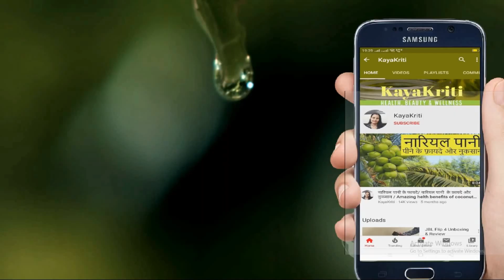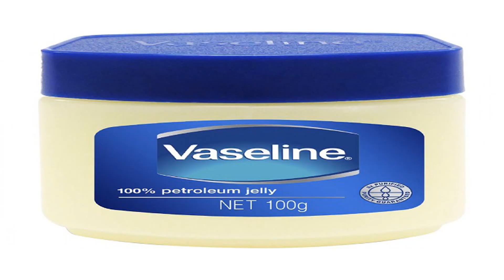कट और खरोच या चोट लगने पर निकले खून को रोकने का 12 घरेलु उपाय / बहते खून को रोकने का घरेलू उपाय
किचन में काम करते वक्त या घर में छोटे-मोटे काम करते वक्त अक्सर हमें छोटी मोटी कट या खरोच लग जाता है, खासकर जिस घर में छोटे बच्चे होते हैं तो खेलते वक्त अक्सर उन्हें कट या खरोच लग जाता है, कभी-कभी तो हाथ या शरीर का कोई भी अंग इतना ज्यादा कट जाता है कि खून का गिरना बंद ही नहीं होता और डॉक्टर के पास जाने से पहले खून का गिरना बंद करना जरूरी होता है, खून का गिरना बंद करने के लिए हम कुछ घरेलू उपाय अपनाकर ना केवल खून का गिरना बंद कर सकते हैं बल्कि उसे इंफेक्शन से भी बचा सकते हैं. जब भी आपको कट या खरोच लगे तो सबसे पहले उस जगह को अच्छी तरह से ठंडा या हल्का गुनगुना पानी से धोकर साफ कर दे ऐसा करने से कट या खरोच पर जमा धूल साफ हो जाएगा कट या खरोच वाले जगह को हमेशा ऊपर की तरफ उठाकर रखें ऐसा करने से खून का बहना कम हो जाता है.
    तो आइए जानते हैं कुछ घरेलू उपायों के बारे में:-
1] हल्दी:- हल्दी एंटीबैक्टीरियल और एंटीसेप्टिक गुणों से भरपूर होता है, कट या खरोच वाले स्थान पर हल्दी पाउडर लगाने से ना केवल खून का गिरना बंद होता है बल्कि यह इससे इंफेक्शन से भी बचा के रखता है.
2] बर्फ:- बर्फ लगाने से ब्लड नर्वस सिकुड़ जाती है जिससे खून का थक्का जमने लगता है इसीलिए पर लगाने से खून बहना कम हो जाता है या रुक जाता है और आपको दर्द से राहत मिलता है.
3] फिटकिरी:- फिटकिरी खून में मौजूद प्रोटीन को जमा देती है जिससे खून का थक्का बनने लगता है इसीलिए कट वाली जगह पर फिटकरी लगाने से खून बहना बंद हो जाता है साथ ही इंफेक्शन का खतरा भी कम हो जाता है.
4] एलोवेरा जेल:- एलोवेरा जेल एंटी बैक्टीरियल और एंटीसेप्टिक गुणों से भरपूर होता है जो ना केवल हमारे चेहरे के लिए फायदेमंद होता है बल्कि कट या खरोच वाले स्थान पर लगाने से दर्द को कम करता है और घाव को ठीक करता है.
5] शहद:- कट या खरोच वाली जगह पर शहद लगाने से फायदा होता है शहर में मौजूद एंटीबैक्टीरियल प्रॉपर्टी इंफेक्शन से बचाती है और ब्लड नर्वस को सीकोड कर खून का बहना रोक लेती है.
6] पेट्रोलियम जेली:- कट्टे,छिले स्थान पर पेट्रोलियम जेली लगाने से खून का बहना रुक जाता है पेट्रोलियम जेली खून को बाहर निकलने से रोकता है.
7] कॉफी पाउडर:- कॉफी पाउडर मे एस्ट्रिंजेंट होता है कटे या खरोच वाले स्थान पर थोड़ा सा कॉफी पाउडर लगाने से खून बहना रुक जाता है.
8] आटा:- खून बहने वाले स्थान पर थोड़ा सा आटा छिड़क देने से बहता खून रुक जाता है, आटा घाव को बंद कर देता है और खून सोख लेता है.
9] टी बैग:- टी बैग को कट की जगह पर दबाने से खून बहना बंद हो जाता है इसके लिए टी बैग को थोड़ी देर के लिए ठंडे पानी में डूबा के रखिए फिर कट वाली जगह पर इससे दवा के रखें ऐसा करने से खून बहना बंद हो जाता है आप चाहे तो चाय पत्ती को भी कपड़े में लपेटकर इसका यूज कर सकते हैं.
10] टी ट्री ऑयल:- इसमें मौजूद एंटीबैक्टीरियल,एंटीसेप्टिक गुणों के कारण कटे या खरोच वाली जगह पर लगाने से ना केवल घाव को संक्रमण से बचाता है बल्कि दर्द में जल्द राहत पहुंचाता है और घाव को ठीक करता है, इसके लिए आप एक कप गर्म पानी में एक बड़ा चम्मच टी ट्री ऑयल मिलाएं फिर इस मिश्रण से कट और उसके आसपास की त्वचा को अच्छी तरह से धोएं.
11] चीनी:- हाथ या पैर कट जाए या लिप में कट लग जाने पर उस जगह पर चीनी लगाने से खून बहना बंद हो जाता है और कटे हुए अस्थान का दर्द भी कम हो जाता है, लेकिन 15 से 20 मिनट बाद इसे साफ कर ले.
12] टूथपेस्ट:- टूथपेस्ट एस्ट्रिंजेंट की तरह काम करता है मामूली कट या खरोच आने पर उस जगह पर टूथपेस्ट लगाने से ब्लड नर्वस को सिकोड़ कर खून का बहना रोक देता है|